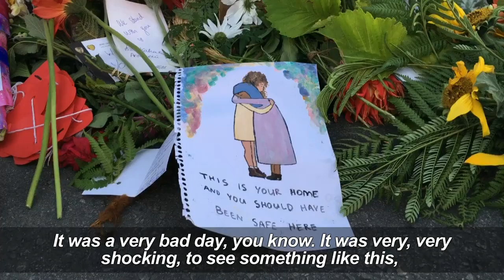Hero refugee chased gunman away from Christchurch mosque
When Afghan refugee Abdul Aziz saw a man brandishing a gun outside his mosque in Christchurch, he ran towards the gunman and tried to stop the attack.